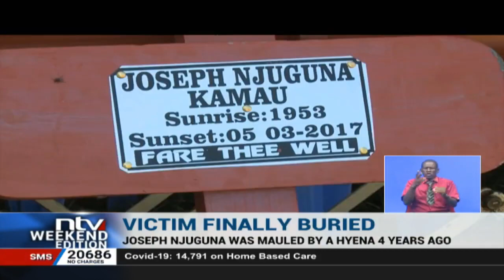Thika Man mauled by hyena buried, four years later